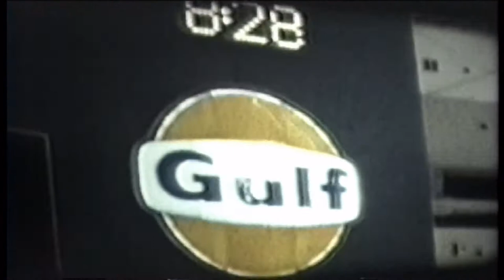Astrodome National TT Heat Race 1970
"First Year Rookie Expert" Dave Hansen 22y, races his way into the Main Event by finishing second place to Skip Van Leeuwen, in this Heat Race Video... This was at the first race event of the National Series for 1970